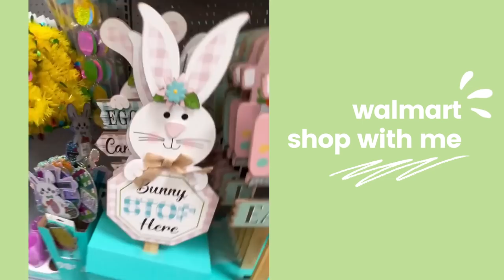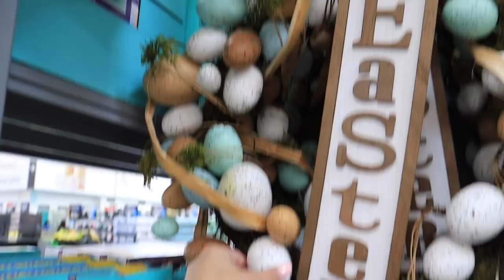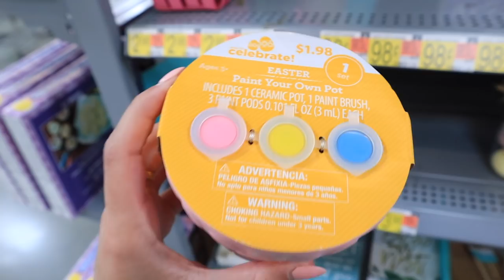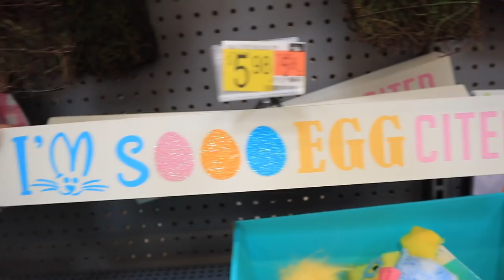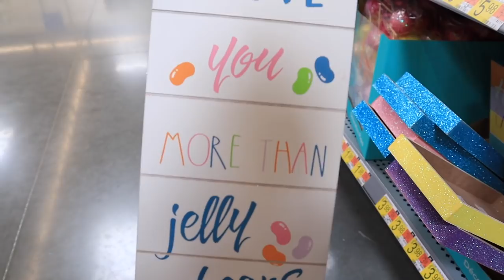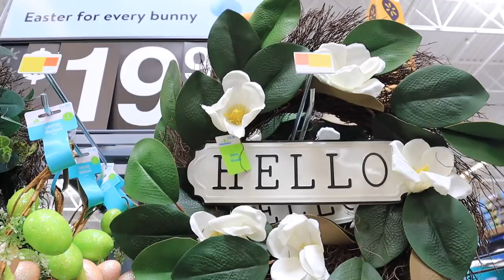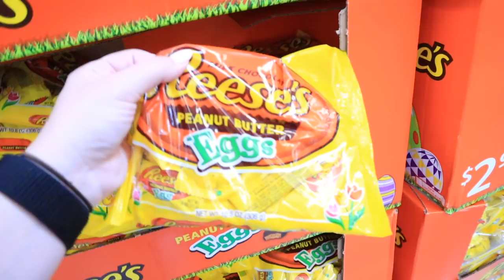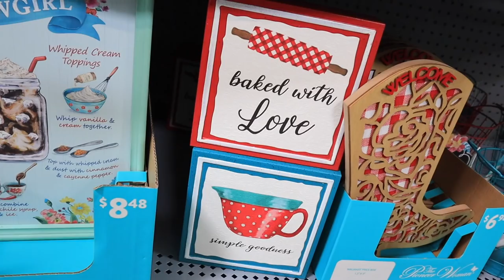*NEW* WALMART EASTER + SPRING DECOR || walmart shop with me 2021 || fun + easy easter basket ideas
Todays video is an WALMART EASTER + SPRING DECOR walmart shop with me 2021!! Sadly today, no WALMART HAUL!  BRAND NEW WALMART SPRING HOME DECOR FOR 2021!  BRAND NEW WALMART EASTER DECOR FOR 2021 Similar to a HOMEGOODS shop with me for 2021 and a  HOMEGOODS HAUL! WALMART has THE BEST BUDGET FRIENDLY DECOR AND FURNITURE! I show you WALMART SPRING DECOR, WALMART spring home decor 2021, spring decoration ideas! I show you walmart EASTER DECOR, walmart EASTER home decor 2021, easter decoration ideas! I also show CHEAP EASTER BASKET STUFFERS FOR HIM, CHEAP EASTER BASKET STUFFERS FOR HER, CHEAP EASTER BASKET STUFFERS FOR KIDS, CHEAP EASTER BASKET STUFFERS FOR TEENS, CHEAP EASTER BASKET STUFFERS FOR MOMS, CHEAP EASTER BASKET EASTER BASKET OR DADS, CHEAP STOCKING STUFFRS for tech lovers, CHEAP STOCKING STUFFERS for sports fans, cheap EASTER BASKET STUFFERS for TODDLERS! I also show CHEAP EASTER BASKET GIFTS FOR HIM, CHEAP EASTER BASKET GIFTS FOR HER, CHEAP EASTER BASKET GIFTS FOR KIDS, CHEAP EASTER BASKET GIFTS FOR TEENS, CHEAP EASTER BASKET GIFTS FOR MOMS, CHEAP EASTER BASKET GIFTS FOR DADS, CHEAP EASTER BASKET GIFTS FOR TODDLERS! In the video I show you the walmart APARTMENT DECOR IDEAS and walmart FURNITURE SELECTION 2021! Shopping for our NEW apartment!! I also check out walmart clearance 2021 and walmart hidden clearance! I went to walamart to show a walmart WALKTHROUGH 2021 and FULL walmart DECOR TOUR 2021! In this video i'm showing you ALL of the 2021 MUST HAVES for decor at  walmart 2021! SHOP WITH ME AT walmart for farmhouse decor, modern decor, traditional decor, glam decor, luxury decor, winter decor and ALL decor staples YOU NEED and so much more!  WALMART  has amazing DECOR ON A BUDGET and great DECORATION INSPIRATION! TARGET DOLLAR SPOT SHOP WITH ME VIDEOS TO COME!!! Target dollar spot shop with me 2021 coming tuesday!

xoxoxo katie

FOLLOW ME //
KATIES INSTAGRAM- @KatieVining
KATIES TIKTOK-@KTVining

SHOP EQUIPMENT //
GOPRO ACCESSORIES